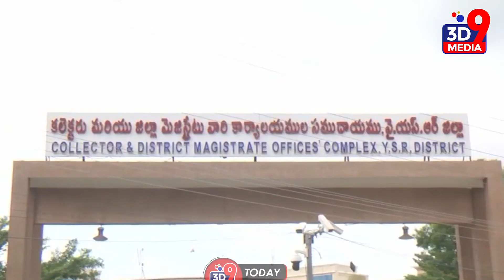జగన్ స్టిక్కర్లు@ మోదీ పథకాలు II SUBSCRIBE చేయండి II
మీకు మా వీడియోలు నచ్చితే తప్పక Share చేయండి. చివర్లో బెల్ ఐకాన్ పై క్లిక్ చేసి మా చానెల్ వీడియోలను ఎప్పటికప్పుడు నోటిఫికేషన్ల రూపంలో పొందండి.

లైవ్ కార్యక్రమాల కోసం క్రింది లింక్ పై క్లిక్ చేసి వీక్షించండి..